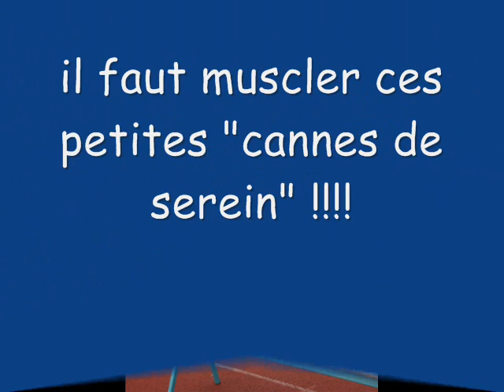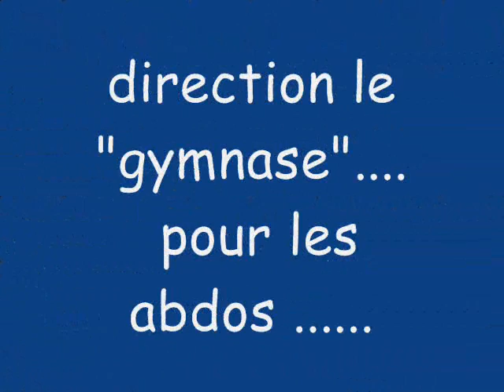ppg_0001.wmv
PPG
MAI 2010

RUNNING 41